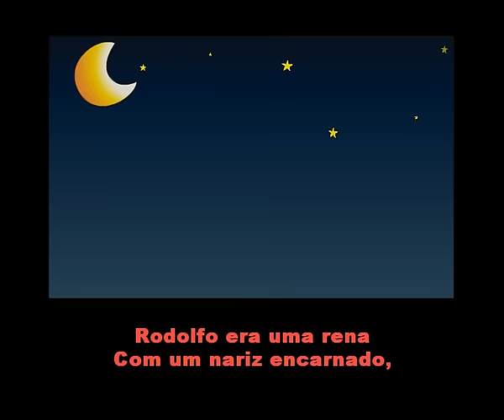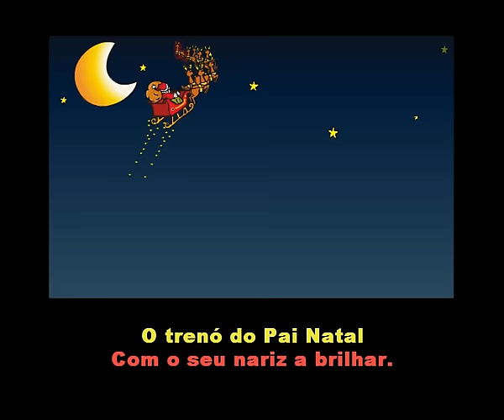A Rena de Nariz Encarnado (Rodolfo) | NATAL | Canções para crianças em Português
A Rena de Nariz Encarnado (Rodolfo) - Versão Cantada | NATAL